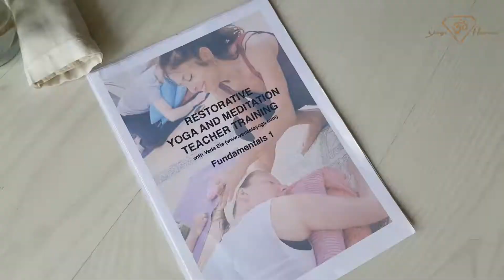VEDA ELA RESTORATIVE YOGA & MEDITATION TEACHER TRAINING AT YOGIHEROES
JOIN THIS TEACHER TRAINING  ON  12, 13, 14 APRIL 2019, AT YOGI HEROES IN HILVERSUM THE NETHERLANDS, GET YOUR TICKET HERE:
Veda Ela is a Yoga Alliance Certified Teacher. For more information about Veda Ela and her work,